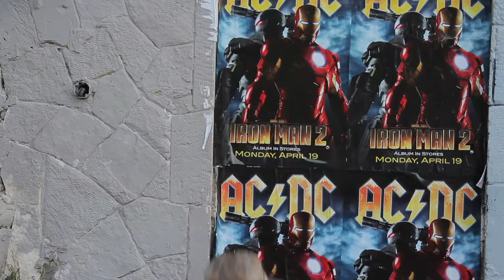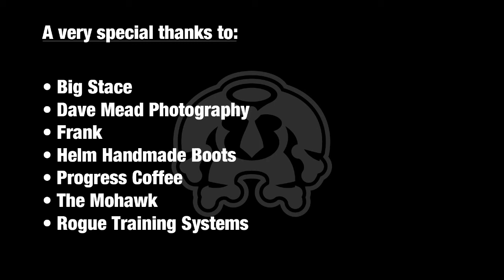Who Is Guerilla Suit?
Very little is known about Guerilla Suit. Man? Beast? Nurturer or rogue creative group on Austin's east side? This short doc explores the question "Who is Guerilla Suit?"